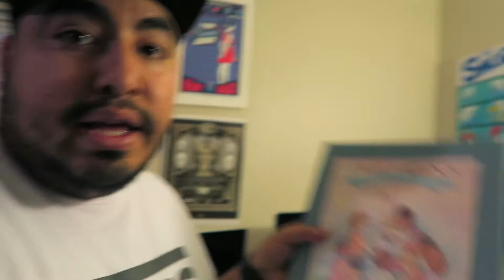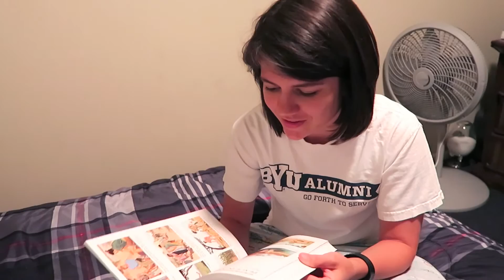DON'T BUY YOUR WIFE AN IPHONE 6 [The Ambriz Family: Vlog 54]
I try and surprise my wife with an iPhone 6 and she's surprised, but not happy. Also team USA wins against Germany. The next day I get Rebekah what she really wanted for her birthday.

Cameras:
Canon G7X
Canon 5D Mark III
iPhone 5
iPhone 5s
iPad mini
GoPro Hero